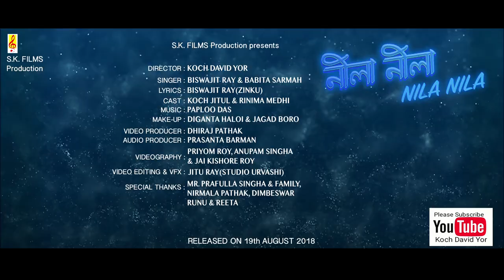NILA NILA || New Koch Rajbongshi Romantic Music Video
S.K Films Production Present's
"NILA NILA"
A Koch-Rajbongshi Romantic Music Video

Director:
Koch David Yor

Cast:
Koch Jitul & Rinima Medhi

Make-up:
Diganta Haloi & Jagad Boro

Singer:
Biswajit Ray & Babita Sarmah

Lyrics:
Biswajit Ray (Zinku)

Video Producer:
Dhiraj Pathak

Audio Producer:
Prasanta Barman

Music Director:
Paploo Das

Videography:
Priyam Roy
Anupam Singha
Jai Kishor Roy

Video Editor & Motion Graphics:
Jitu Ray (STUDIO URVASHI)

@Nila Nila